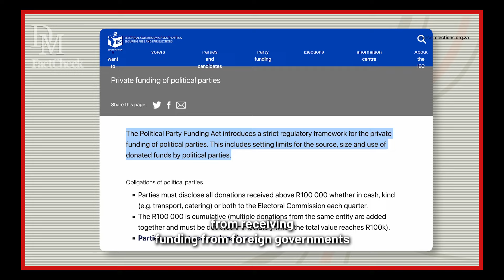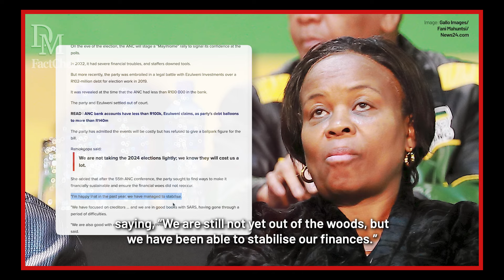Fact-Check: Did Iran fund South Africa’s approach to the ICJ over Israel?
The allegation is essentially as follows: the ANC, which for years has been teetering on the verge of bankruptcy, announced in early January that it had managed to stabilise its finances. It didn’t really give any specifics on how this had been accomplished. In the same week, South Africa approached the International Court of Justice in the Hague to ask that Israel’s actions in Gaza be classified as genocide. To some people, the timing of these two events is suspicious.